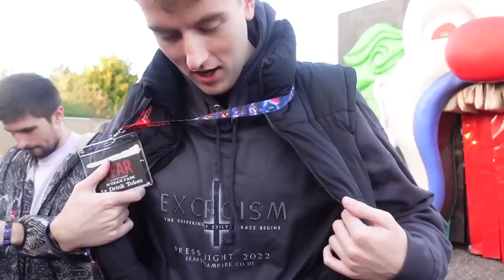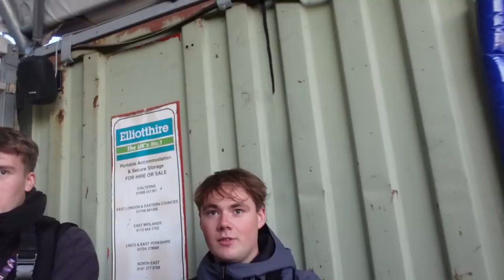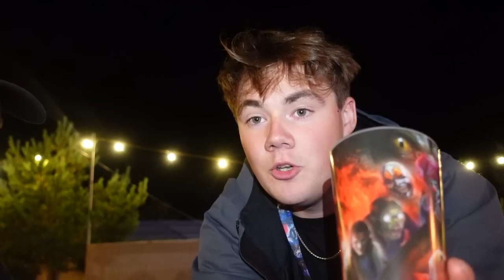This Horror Maze is UNDERWATER?! | FEAR at Avon Valley Vlog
Myself and the lads visit Fear at Avon Valley - the BEST scream park in the UK! We try out all of the Halloween event’s mazes and experiences! Including The Exorcism - a brand new immersive live performance! Also new this year is one of the best horror mazes we’ve ever experienced - The Core is set in a network of tunnels, some of which are submerged in water! Also, we get in Fear’s other brilliant mazes such as Vita Nova, X4, Melefica and House of Clowns!

A massive thankyou to Fear for inviting us to check out this years event!